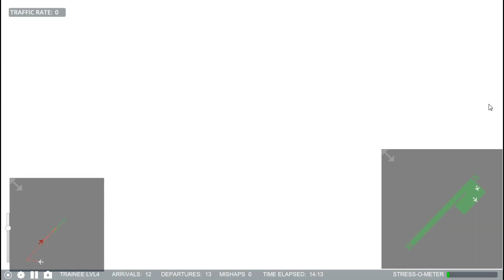A normal day on Airport Madness 3d 2 at Lukla | [ARON005]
random Airport Madness 3d 2 video...